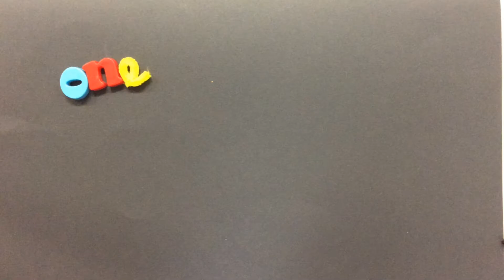The Lost One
Created at St. Ronan's Primary School Christmas Animation Club led by Simone Russell